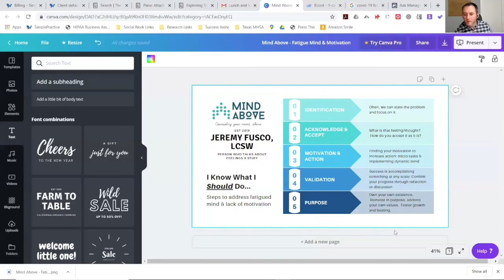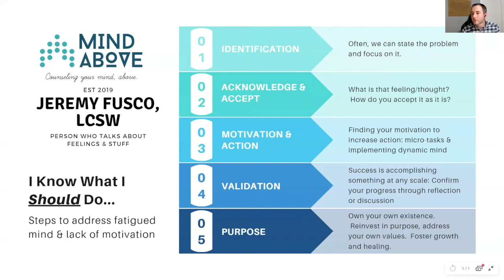Lunch & Learn ft. Mind Above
Jeremy with Mind Above will be leading this week's Lunch & Learn. Jeremy is a professional therapist who believes in meaningful connections, and he has a lot of wisdom to share.